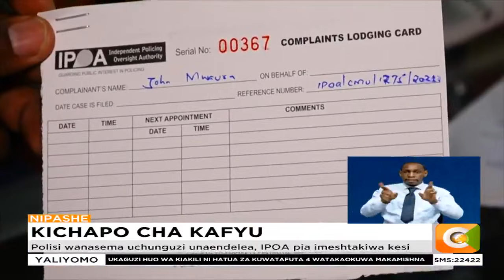Familia Joska yadai haki kwa jamaa wanaodaiwa kuchapwa na polisi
Familia moja katika eneo la Joska kaunti ya Nairobi inalilia haki baada ya jamaa zao kudaiwa kudhulumiwa na maafisa wa polisi waliokuwa wamemkamata mmoja wao kwa madai ya kukiuka sheria za kafyu. James Waweru na mjukuu wake kwa sasa wanauguza majeraha ya kichwa na miguu kufuatia kisa hicho cha tarehe 22 mwezi huu.